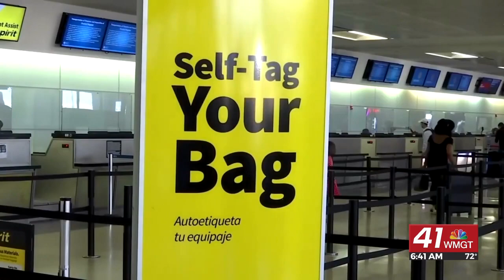Morning Business Report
Disney exploring membership program similar to Amazon Prime